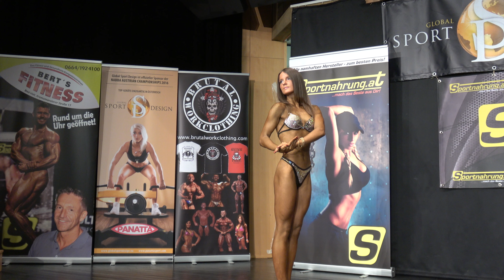Nereta Vaskunaite (LTU), NABBA Austrian Open 2016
Juniors
Position 5th
Lithuania